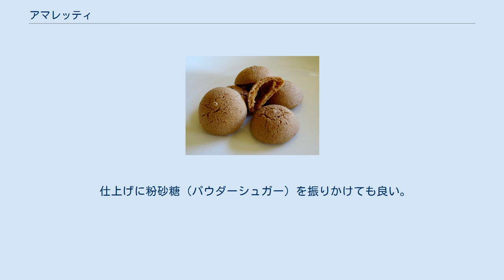アマレッティ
アマレッティ・モールビディ（柔らかいサッセッロ風アマレッティ） アマレッティ・セッキ（硬いサロンノ風アマレッティ） アマレッティ・ゴベイルニ アマレッティ（イタリア語：Amaretti）とは、イタリアの菓子である。
 単数形はアマレット（Amaretto）。
 ビスコッティ・アマレッティ（biscotti amaretti）とも呼ばれる。
 通常のクッキーよりも食感が軽いメレンゲ菓子の一種であり、小麦粉の代わりにアーモンド・プードル（アーモンド・パウダー）を使った焼菓子である。
 通常のクッキーやビスケットのようにバターやマーガリン、ショートニングを使わないのが特徴である。
 「少し苦い」という意味の名称が指すとおり、イタリアではスイート種（甘扁桃）とビター種（苦扁桃）のアーモンド両方を用いる。
 フランスのマカロンと製法が似ており、フィレンツェ公国のカテリーナ・デ・メディチがオルレアン公アンリ・ド・ヴァロワの下に輿入れした際にフランスの宮廷に導入され、マカロンの原型となったと言われる菓子でもある。
 そのまま食べる他、ボネなど他の菓子の素材ともされる。
 なお、このお菓子の柔らかい版はバーチ・ディ・ダーマ（Baci di dama）という。
アマレッティよりしっとりと柔らかくホロホロした食感である。
 等を乗せて焼くとおいしい。
 仕上げに粉砂糖（パウダーシュガー）を振りかけても良い。